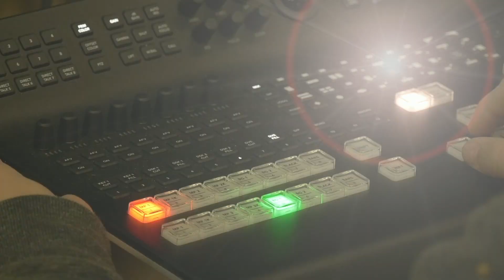DQTV DHS Daily Announcements Jan 7th 2020